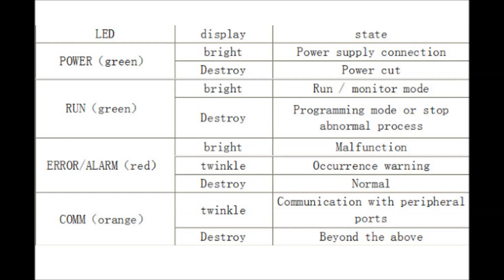Omron PLC CPU host panel LED status indication